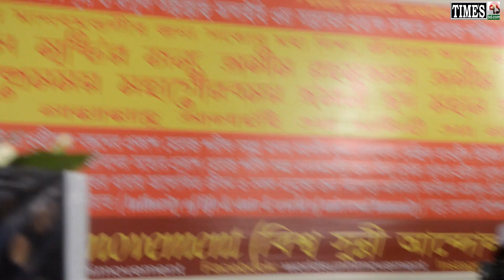আমরা কোন একক ব্যক্তি দল মতের প্রতিনিধিত্ব করি না- আল্লামা ইমাম হায়াত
TIMES71BD.COM-running with generations.
আমরা কোন একক ব্যক্তি দল মতের প্রতিনিধিত্ব করি না,
আমরা আহলে বায়েত-খোলাফায়ে রাশেদীন-সাহাবায়েকেরামের জামাতের (রাদিআল্লাহু তায়ালা আনহুম)-জামে আইম্মাদের (রাহিমাহুমুল্লাহ)-জামে আউলিয়ার গোলামীয়াতের-সমগ্র মিল্লাতের-সমগ্র দ্বীনের-আহলে সুন্নাত ওয়াল জামাতের-সমগ্র মানবমন্ডলীর কল্যানের প্রতিনিধিত্ব করি ________
_______ মুসলিম মিল্লাতের মহান ইমাম সাইয়্যেদেনা সাইয়্যেদ আল্লামা ইমাম হায়াত আলাইহির রাহমা _